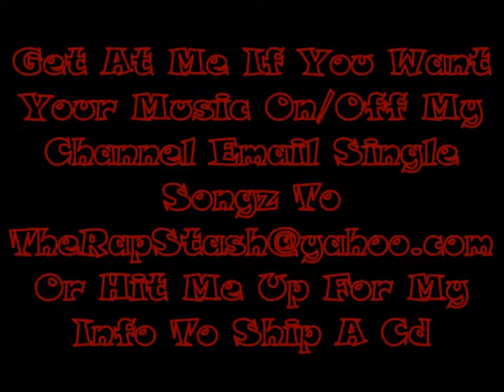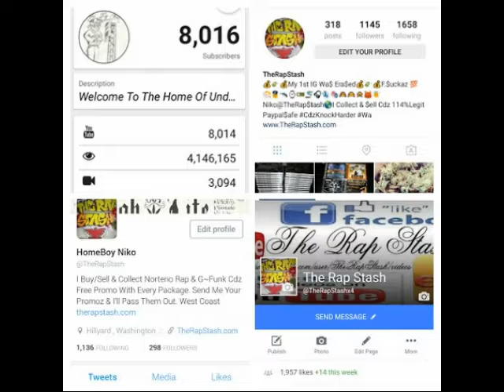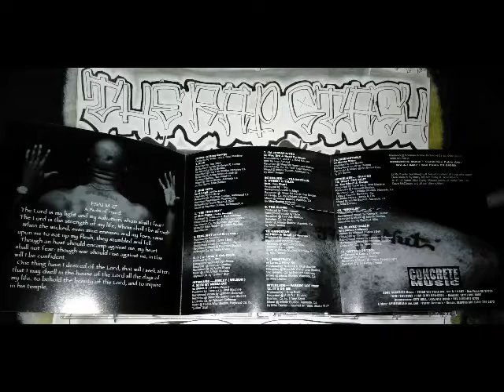Its On Me By Lil Ric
Concrete Music Presents
The Thug Nut (on One) By Lil Ric